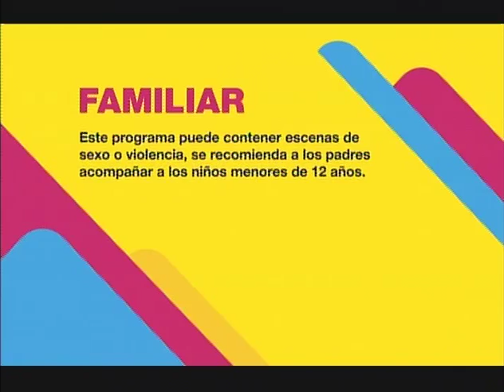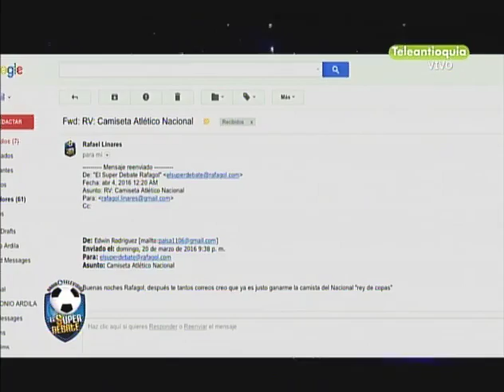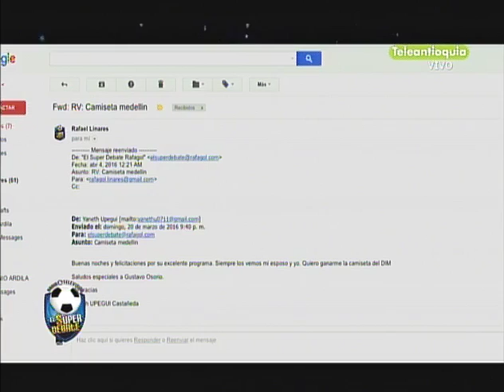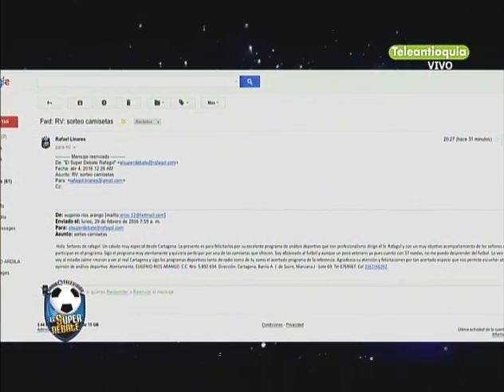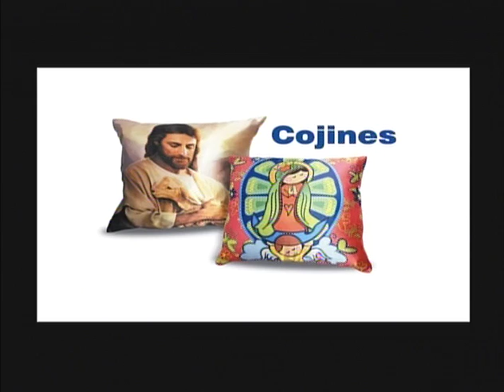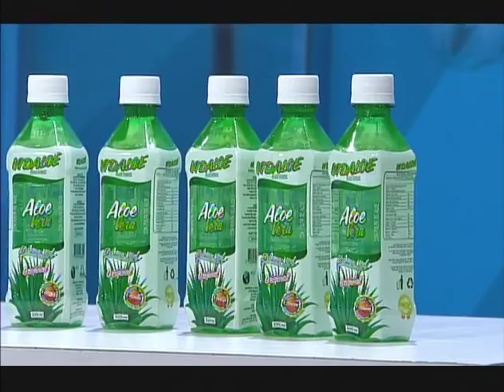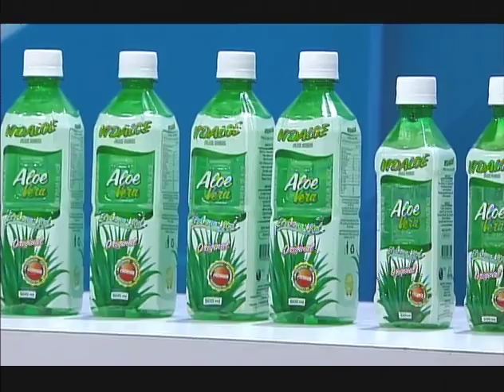EL SÚPER DEBATE DOMINGO 03 DE ABRIL